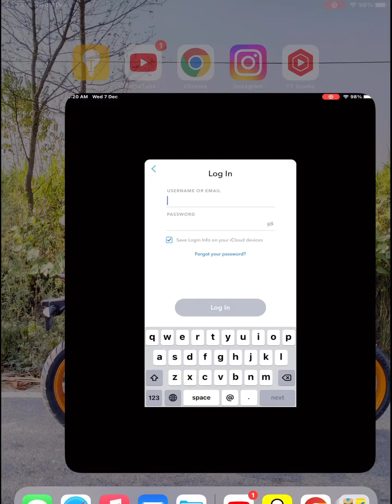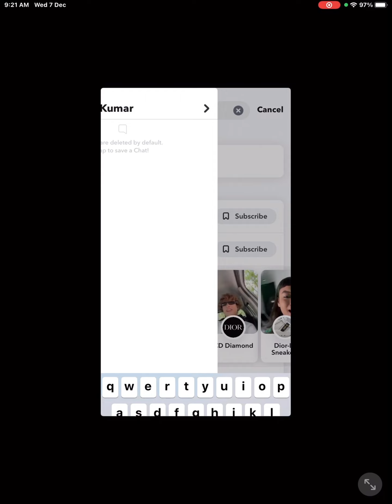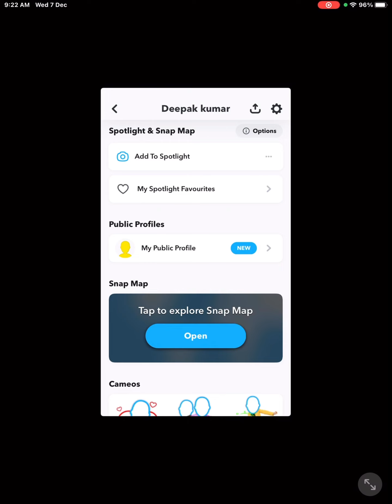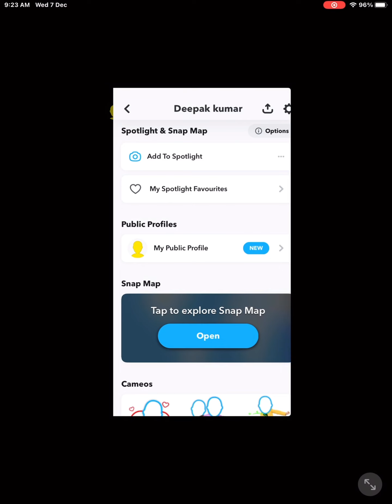snapchat par subscribe button kaise laye .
Deepak tech gyan